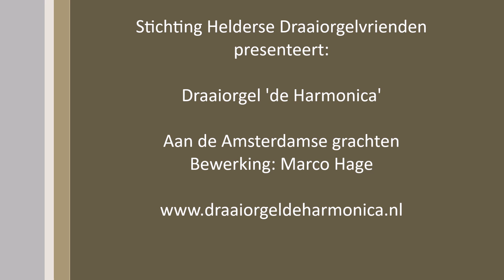Aan de amsterdamse grachten - Draaiorgel 'de Harmonica' - Den Helder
Aan de Amsterdamse grachten
Bewerking: Marco Hage
Opname: 1 juni 2019